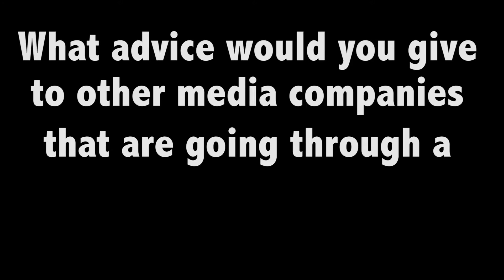RUTH BETZ 3